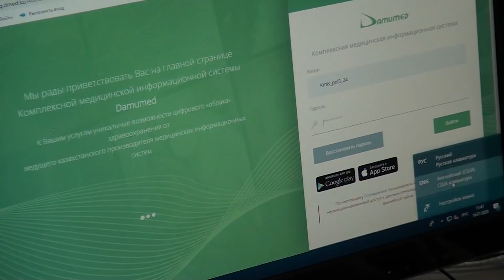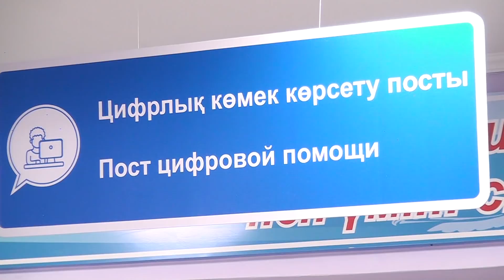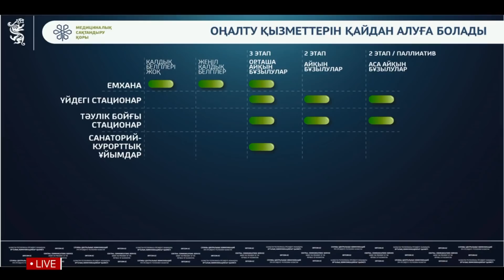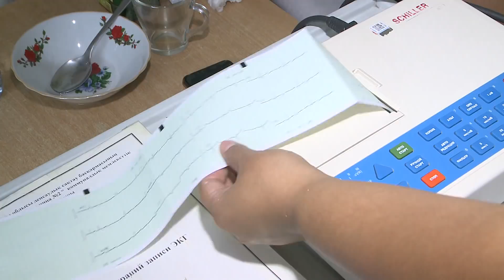28/09/2020 - Новости канала Первый Карагандинский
- здесь еще больше свежих новостей.